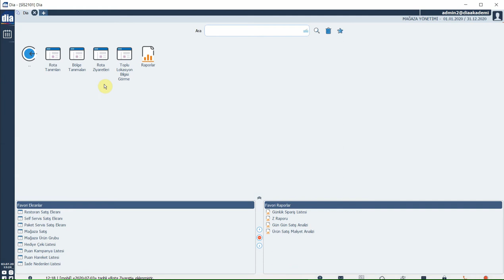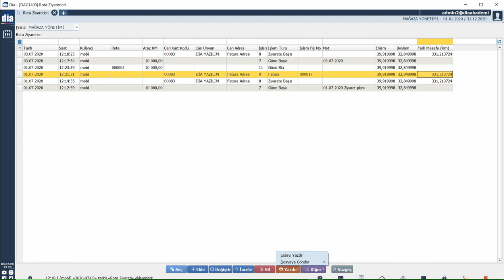DİA Akademi - Rota Ziyaretleri Nasıl Takip Edilir?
Bu videoda Rota Ziyaretlerinin Nasıl Takip Edildiği anlatılmaktadır.